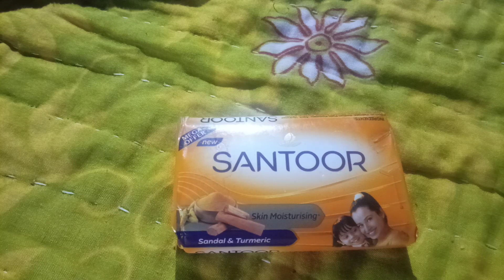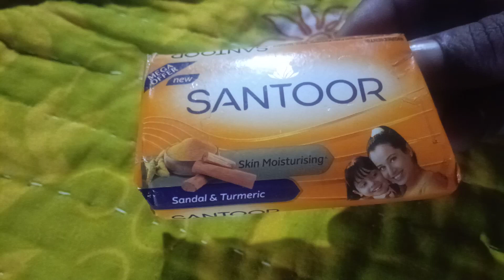Skin moisturising santoor sandle turmeric soap use and bynifits safe bynifits review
Skin moisturising santoor sandle turmeric soap use and bynifits safe bynifits review sandle soap ,